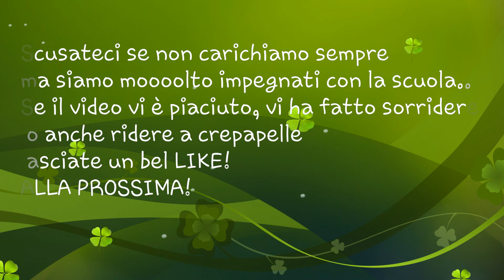Il 90% delle reaction dopo aver scoperto che ha vinto il NO! - Video divertente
LEGGI
GRAZIE A TUTTI DEL SUPPORTO CONTINUIAMO A CRESCERE INSIEME!
LASCIATE LIKE E COMMENTATE CON LE VOSTRE REAZIONI! GODETEVI IL VIDEO!